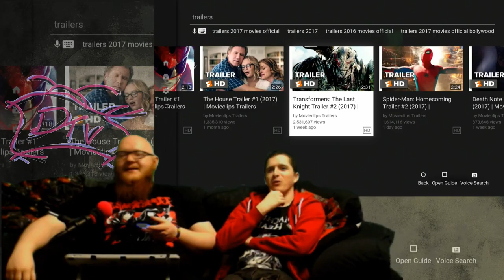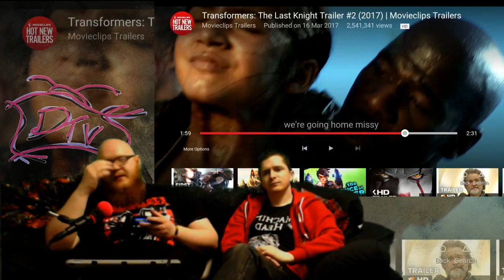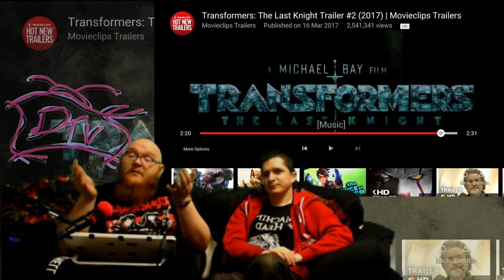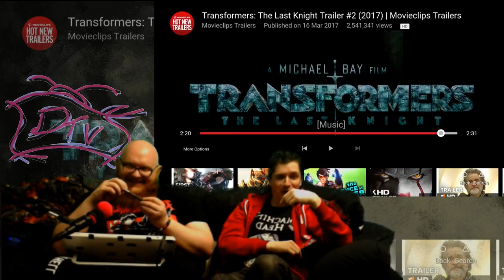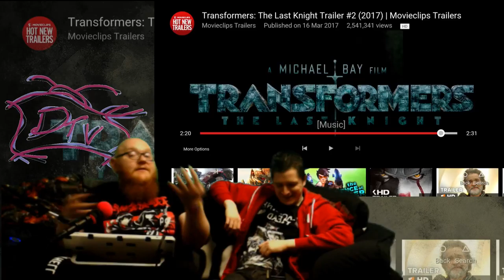HypeTrain - Transformers - The last Knight Trailer 2